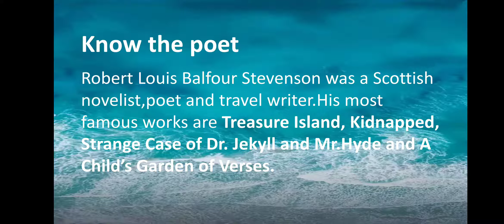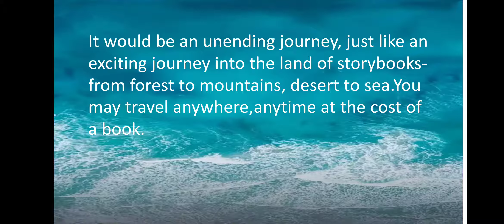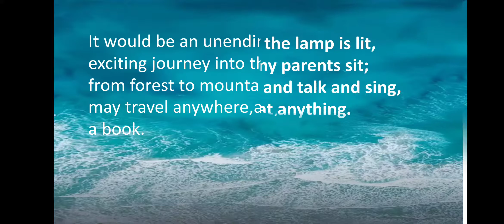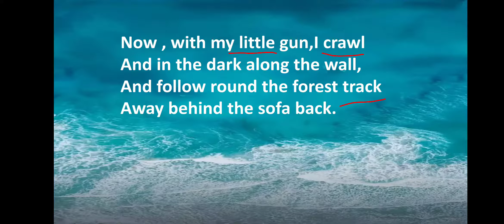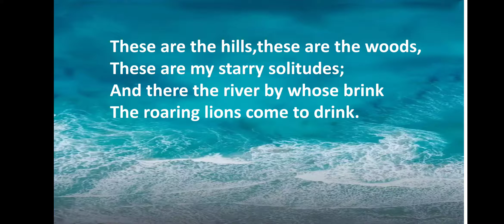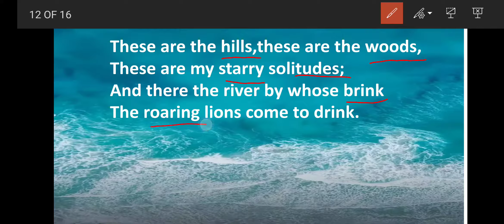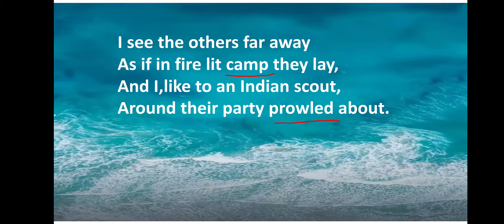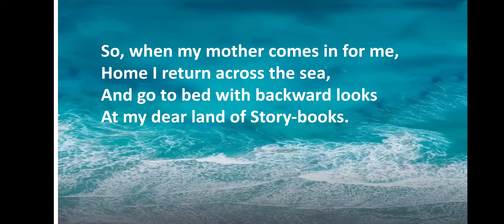JCERT ENGLISH BOOK CLASS EIGHT; POEM- THE LAND OF STORY BOOKS WRITTEN BY R.L.STEVENSON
This is a poem written by Robert Louis Balfour Stevenson.This is a poem about a child who goes to the world of imagination and explores hills,woods ,rivers etc. This is video 34.